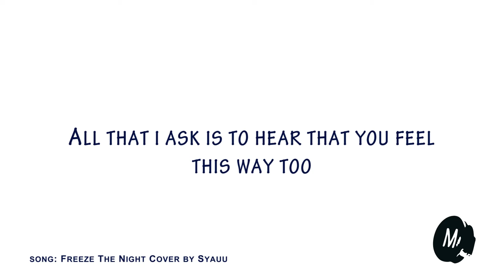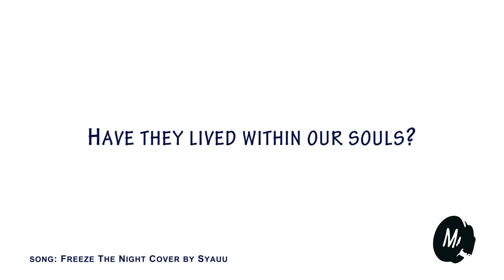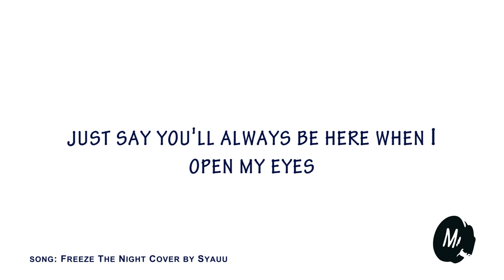Freeze The Night - Mortikai - cover by Syauu